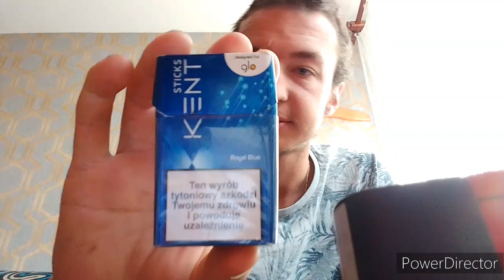test maszynki Glo i wkładów